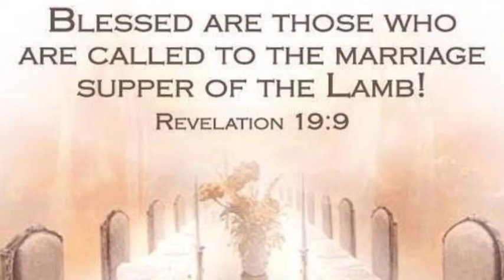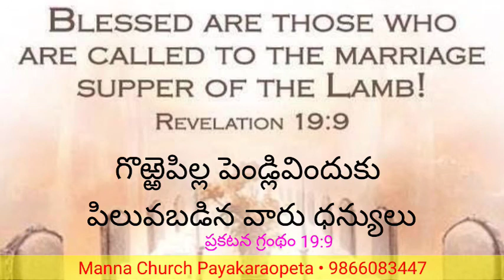అనుదిన మన్నా | Daily Manna | 2st Apr, 2022 | Mrs.Rebcca Steeven Karri | MANNA CHURCH PAYAKARAOPETA.